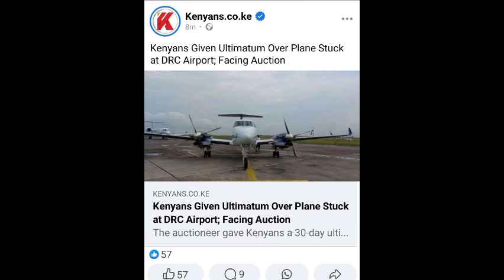BREAKING NEWS: DRC GIVE PRESIDENT WILLIAM RUTO THIS POWERFUL MESSAGE TODAY